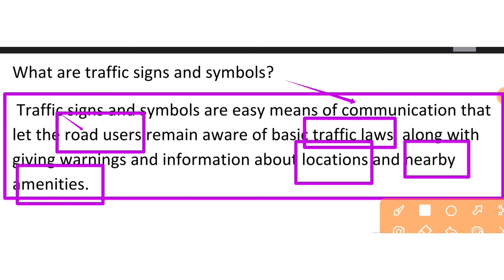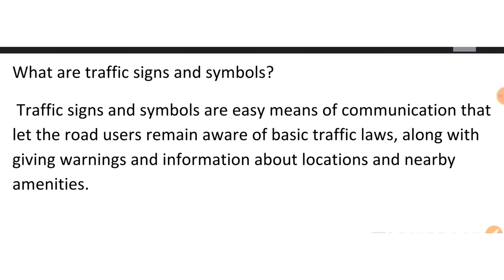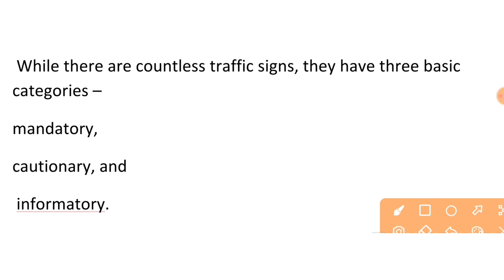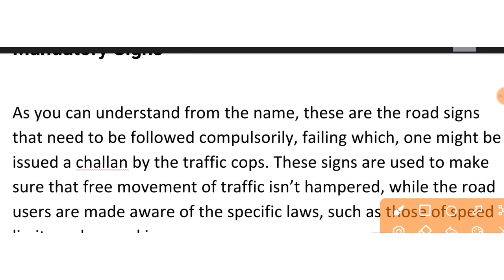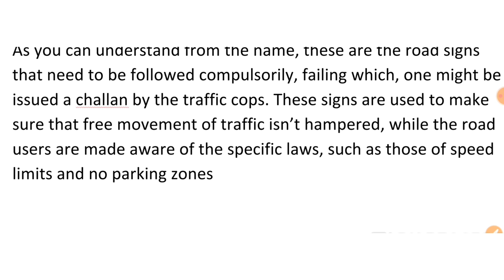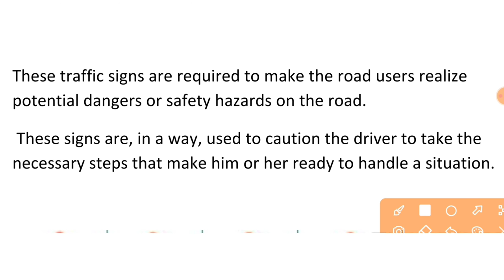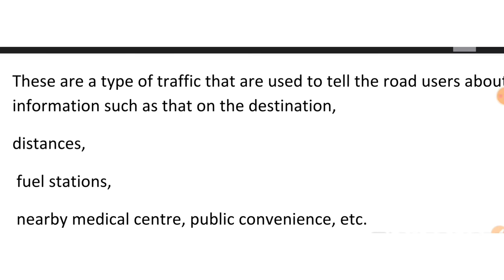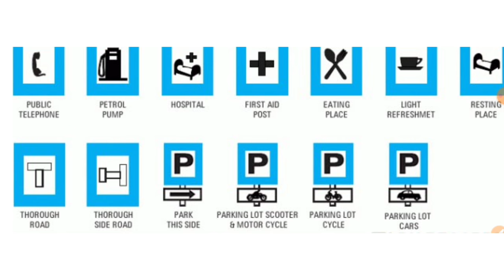Traffic Signs and Symbols: Everything You Need to Know | Traffic Engineering | Mohan Dangi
My Accessories:
Pentablet For writing
Ring light Traffic Signs and Symbols: Everything You Need to Know
Driving safely depends on your ability to understand and follow traffic signs and symbols. In this video, we will review all the different types of traffic signs and symbols you may encounter on the road. We will also provide detailed explanations of what each sign means and how to respond appropriately. Whether you are a new driver preparing for your licensing test or an experienced driver looking to refresh your knowledge, this video has everything you need to know about traffic signs and symbols.

From stop signs to speed limits, from pedestrian crossings to no parking zones, we will cover it all. You will learn about regulatory signs, warning signs, and guide signs, and we will discuss the differences between them. We will also review the shapes and colors that are used to convey different messages, and we will provide real-world scenarios to help you practice identifying and responding to different signs and symbols.

At the end of this video, you will feel more confident and prepared to navigate the roads safely and responsibly. So buckle up, get ready to learn, and let's dive into the world of traffic signs and symbols!